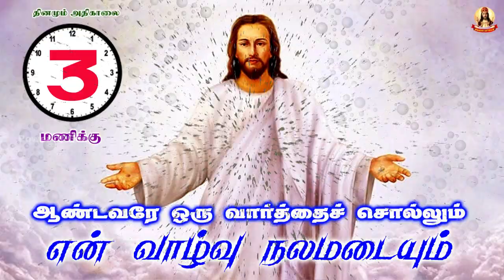🟢✠ ஆண்டவரே ஒரு வார்த்தை சொல்லும் என் வாழ்வு நலமடையும் ✠ 1013 08 April 2022